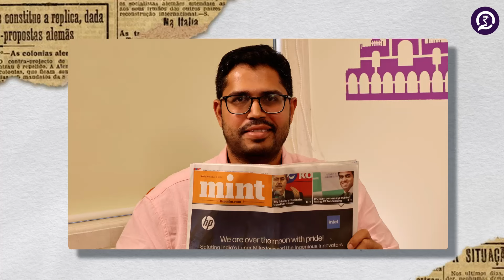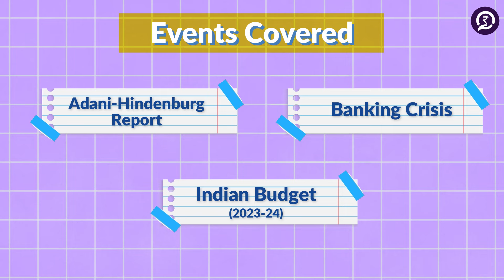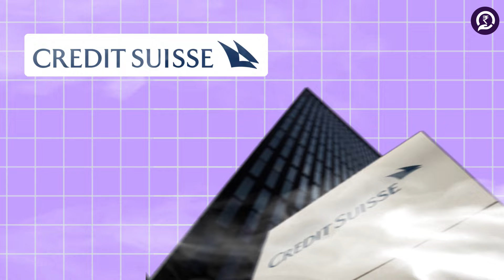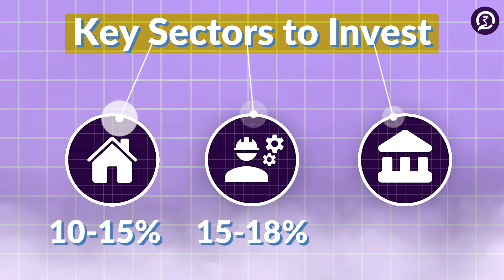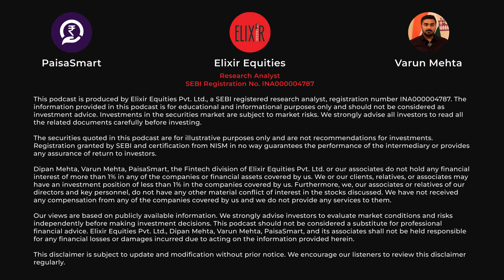Final Episode : Essential Investment Lessons for stock market beginners | E49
In the concluding episode of our podcast series “the Indian Market Story”, the host Varun Mehta reflects on the educational journey that navigated through the complexities of the Indian economy and stock market. The episode encapsulates the learnings from previous episodes, featuring insights from distinguished guests, coverage of major economic events, and essential investment strategies. The series not only highlighted strategies for smart investing but also prepped listeners for future economic scenarios.

A big thank you to our guests: Ramesh Damani ( @PrabhudasLilladherIndia ) , @shankarnath , @neilborate , @KushalLodha548 (@KAGR ), Aditya Kondawar, Abhinay Bhasin , Vidhi Merchant (@themoodspace ), Pratik Kamdar, and Suresh Sadagopan ! 🌟who shared their invaluable insights and experiences, enriching our series and empowering our audience with knowledge.

Looking ahead, episode 50 promises an engaging Q&A session with Varun Mehta and market expert Dipan Mehta. We invite you to comment down your questions for this special episode. Thank you for your constant support throughout this journey, helping us make this podcast a platform for learning and insightful discussions on finance.

00:00 Introduction and Indian Market Story Recap
02:00 Major Events Recap: Budget, Adani-Hindenburg and Banking Crises
05:40 Analysis of Small Cap and Mid Cap Stocks
07:05 How to manage your portfolio
10:38 Future of Content Creation In India ft. Neil Borate & Abhinay Bhasin
11:13 Understanding Real Estate Investing In India
11:46 Startup Ecosystem & Entrepreneur Insights
15:18 Investment Lessons from India’s Top Investor ft. Ramesh Damani, Shankar Nath & more
17:25 Sector Based Podcast: Which Sector Stocks You Should Buy?
18:40 Closing Remarks and Future Series Preview